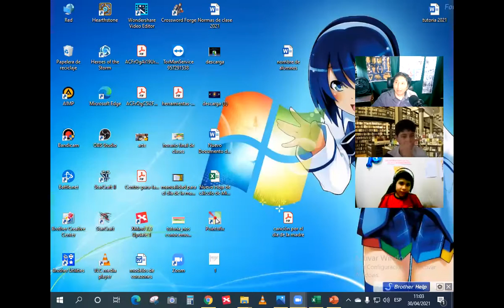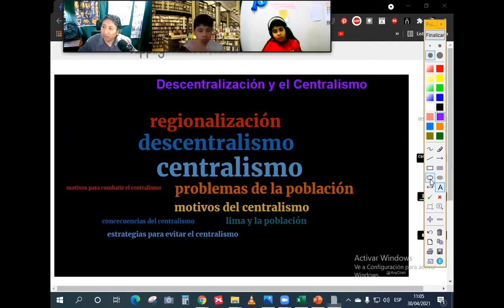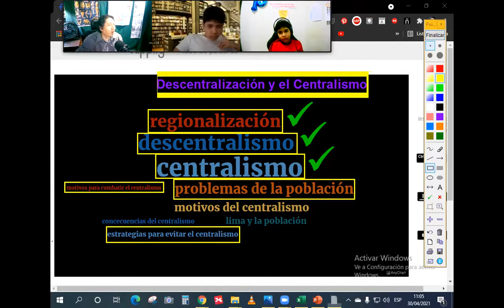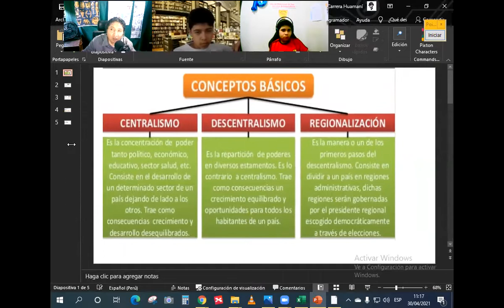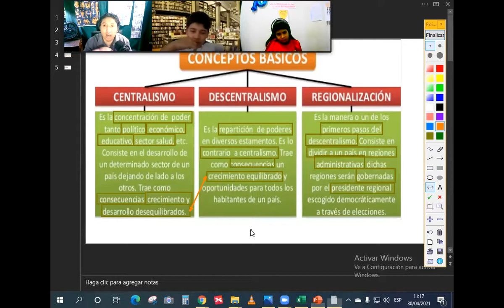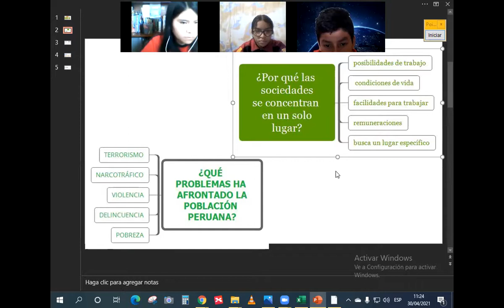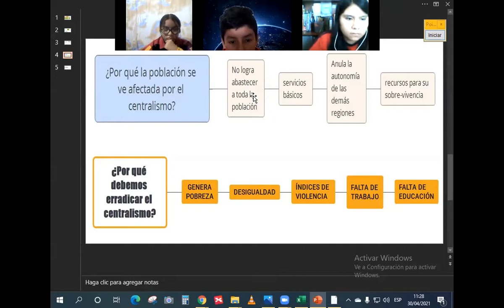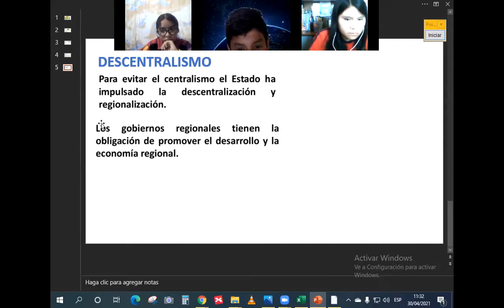Centralismo y Descentralismo 2do sec GEOG